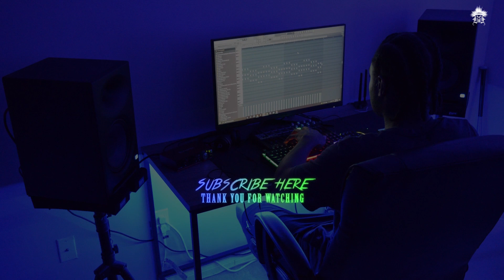[FREE] "Chasing Money" | Lil Baby Type Beat 2022 | Dark Trap Beat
The free download allows you to use the beat for non-profit use only, which means it can't be submitted to distributional platforms like Spotify, Apple Music and any other similar platforms WITHOUT a beat license granting you otherwise. YOUTUBE is not included which means content creators are safe to use these beats for videos.

YOU ARE REQUIRED TO GIVE ME CREDIT FOR MY WORK⚠️
For example: "Prod: B.Blessed Beats" within the title or within the description of your song(s), this also applies to videos.

Beat Produced By 🎹:
B.Blessed Beats 👥

📈TRYING TO GROW ON YOUTUBE?